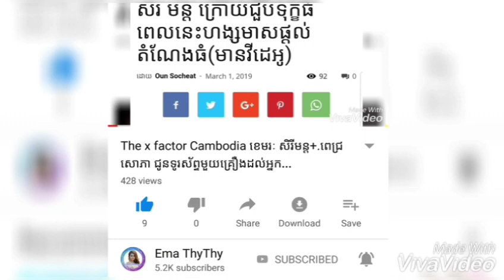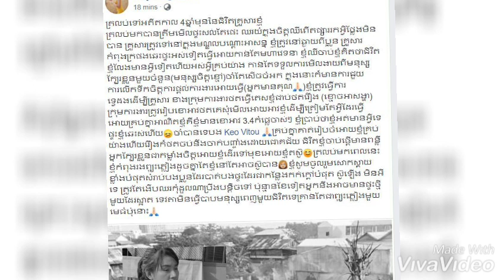ឡើងកប់!ស្ងាត់ៗខេម បង្ហាញMVថ្មី លើកដំបូងនៅសហរដ្ឋអាមេរិក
1.ស្ងាត់ៗ ខេម បង្ហាញMVថ្មី លើកដំបូងរបស់ខ្លួនលើទឹកដី សហរដ្ឋអាមេរិក ឡើងកប់!
2.សាឡាត់ ស្រីឡាង ទម្លាយអតីតកាល ពី៤ឆ្នាំមុន ត្រូវផ្ទះឆេះក្លាយជាផេះ តស៊ូងើបឡើងវិញ ទម្រាំមកដល់បច្ចុប្បន្ន!
3.មើលទិដ្ឋភាព ខួបកំណើត របស់ម៉ាក សែនសូនីតា ពោរពេញដោយឈុតខ្មៅ គ្រប់ៗគ្នា!

▬▬▬▬▬▬▬▬▬▬▬▬▬▬▬▬▬▬▬ஜ۩۞۩ஜ▬▬▬▬▬▬▬▬▬▬▬▬▬▬▬▬▬▬▬
▬▬▬▬▬▬▬▬▬▬▬▬▬▬▬▬▬▬▬ஜ۩۞۩ஜ▬▬▬▬▬▬▬▬▬▬▬▬▬▬▬▬▬▬▬
Like ✓ Share ✓ Comment ✓ Tag ✓ spread the love